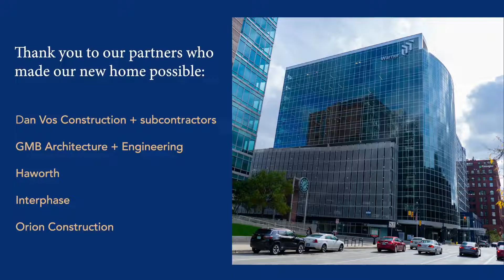Warner Norcross + Judd – Grand Rapids Ribbon Cutting